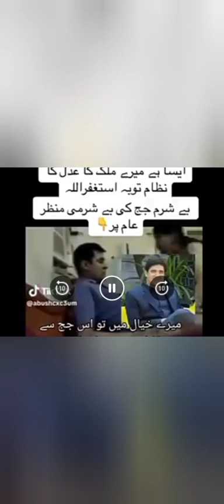jaj dlawar viral video18+||humiliation in Pakistan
pak Jaj humayon dilawar forcing this girl for s.x so bad